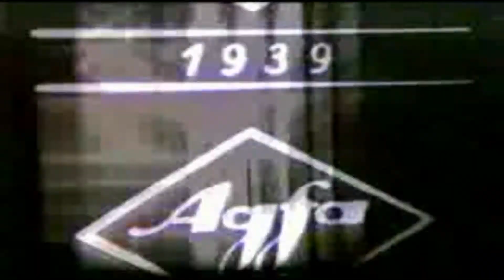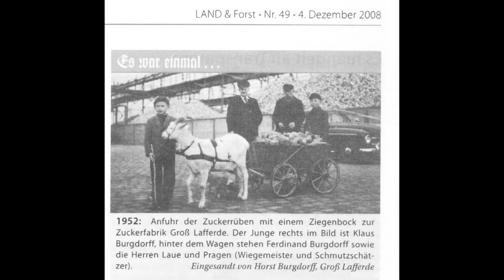ZUCKERFABRIK GROSS LAFFERDE 1935.